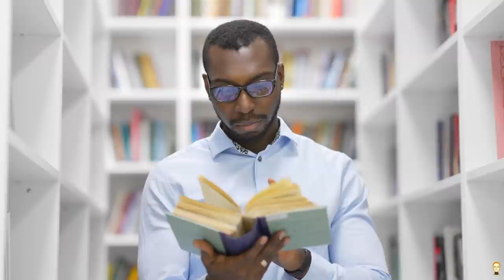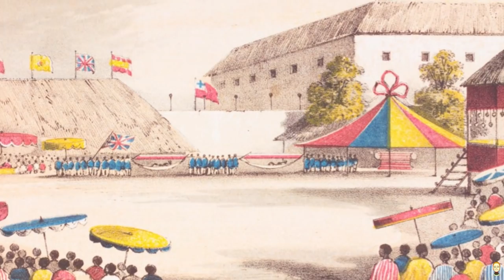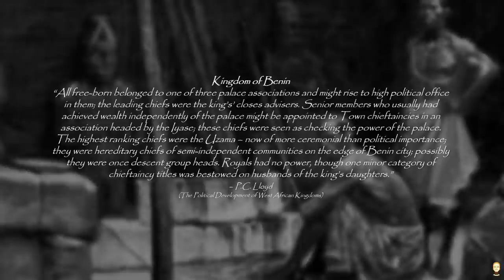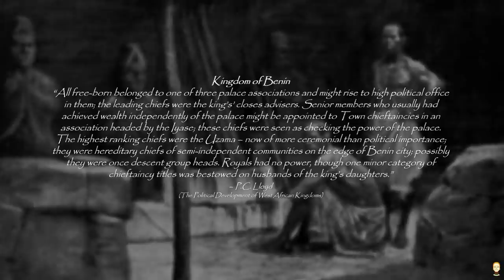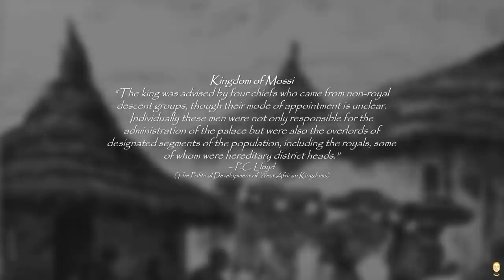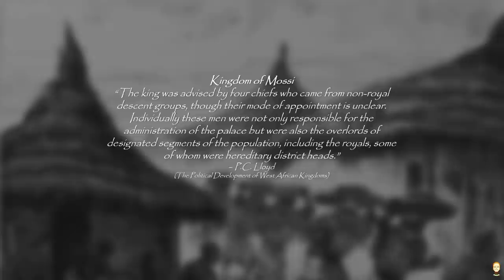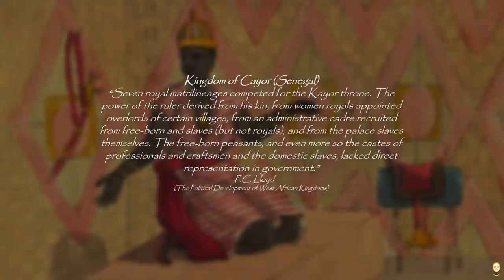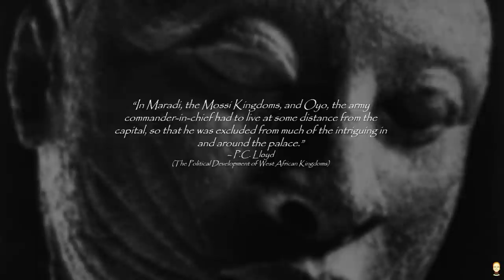A History Of Complex Government In West African Kingdoms